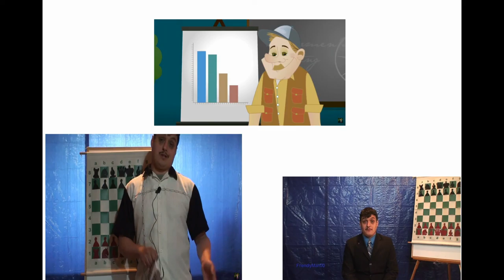Star Trek: Top 5 doppelgängers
this video is about Star Trek people playing different roles on Star Trek.